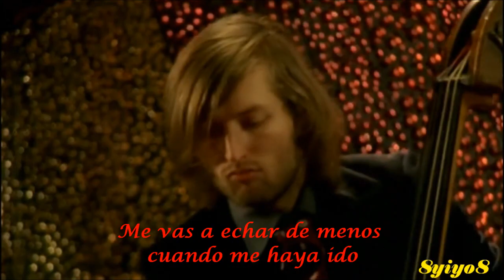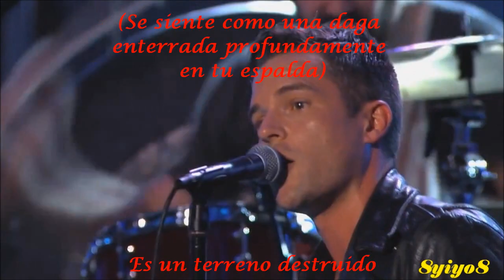The Killers - Miss Atomic Bomb (subtitulada en español)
Miss Atomic Bomb traducida con tributaso a Mr. Brightside